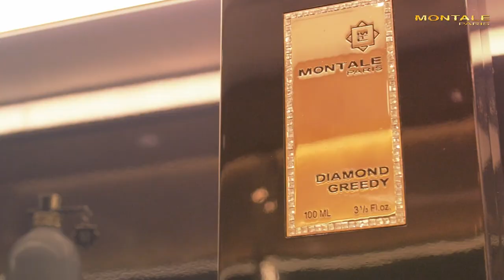Montale - Ristretto Intense Cafe: Một Thời Phòng The ?! | Kiên Fragrance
Với Montale - Intense Cafe quá nổi với mác nữ hoàng phòng the, vậy phiên bản Ristretto Cafe này là gì nhỉ.

● Nơi tài trợ sản phẩm cho video lần này, nhập code "KIEN92" nhé: